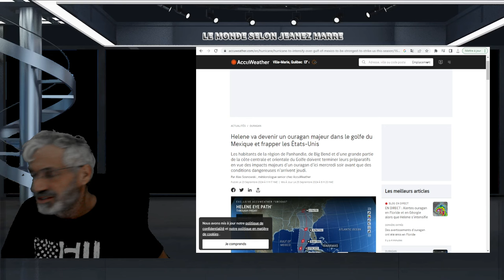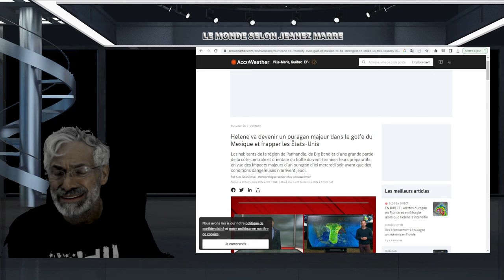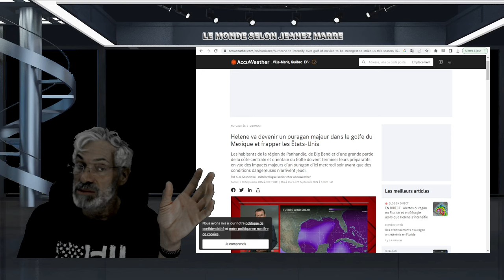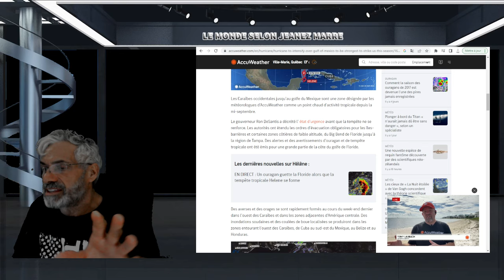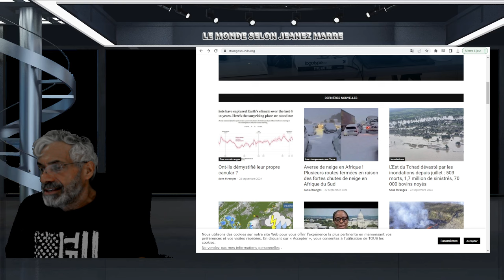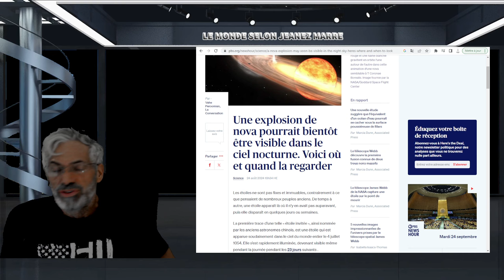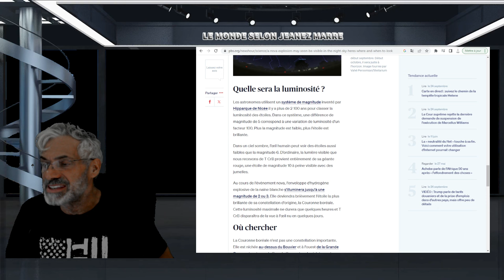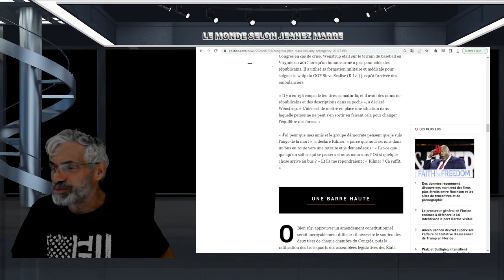OH MON DIEU OCTOBRE SERA LE MOIS LE PLUS FOU ; ALIGNEMENT DE 4 PLANETES;EXPLOSION ÉTOILE ECTECT.